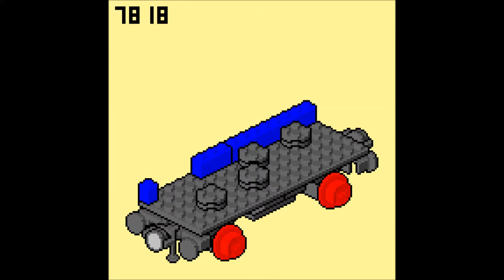LEGO instructions pixel art movie: 7818 part1 Passenger Coach